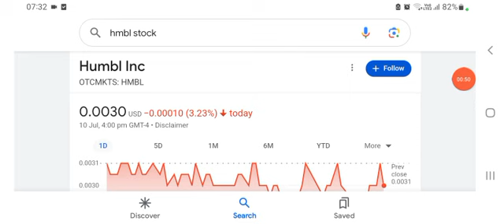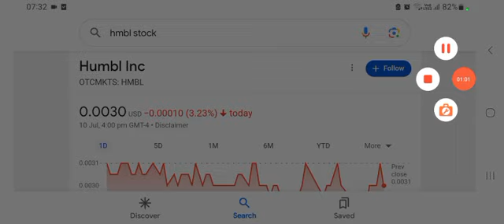Humbl, I am back! The Good, The Bad, The Ugly.... $HMBL